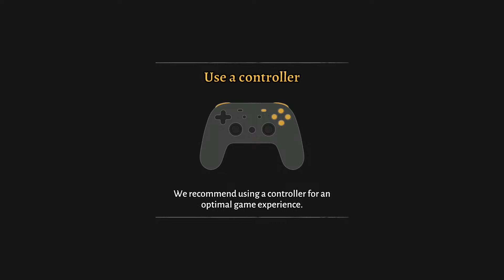Stadia Trials | Zorro The Chronicles: Diego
Play as Zorro or his sister, Ines, in this action and stealth game inspired by the animated series Zorro The Chronicles. Free the people, restore justice and mock Sergeant Garcia by signing your name with the tip of your sword!